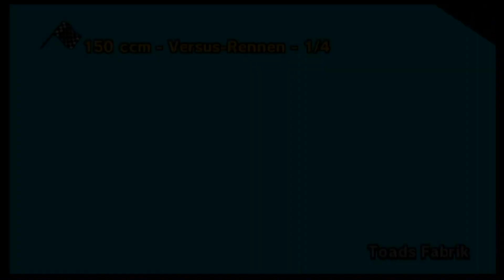[MKWii] Neon Loop (Caron)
== Neon Loop ==

Created by: Caron
Designed by: Caron
Version Number: v1.0
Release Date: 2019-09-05